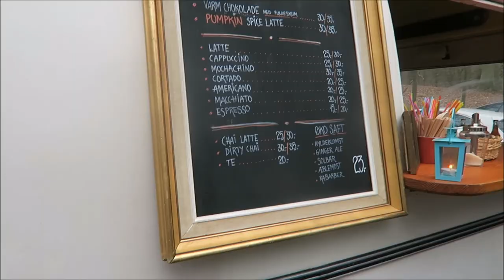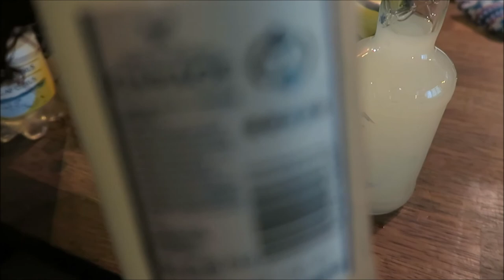Denmark || Day at the Deer Park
We spent the day chasing deer with carrots, exploring Aarhus, eating tasty food and having a generally lovely time.